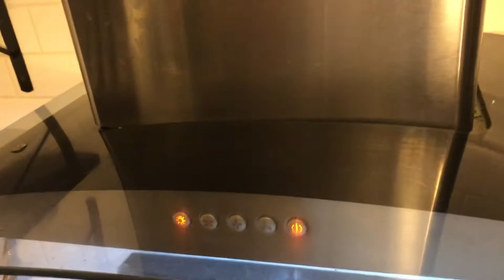Nicky Makes A Special Alcoholic Beverage For New Years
Please dronmlk rewsponbsaibly k thanksd d